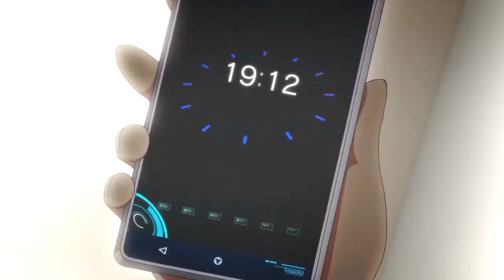Break the rules (AMV) Youkoso Jitsuryoku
All content i don't own